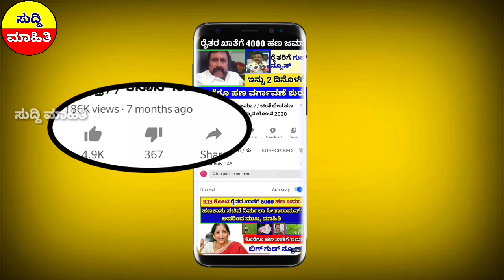ಸಾಲಮನ್ನಾ ಮಹತ್ವದ ಬದಲಾವಣೆ| ರೈತರಿಗೆ 253 ಕೋಟಿ ಕಾರ್ಮಿಕರಿಗೆ 2000 ಹಣ ಜಮಾ|ಸಿಡಿಲಿನಿಂದ 68 ಸಾವು